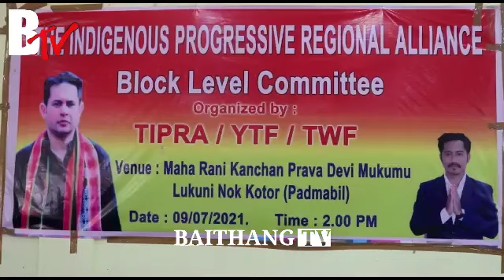TIPRA MOTHA NI (YTF & TWF) BLOCK LEVEL COMMITTEE KHAJAKHA || MAHARANI KANCHAN PRAVA DEVI HUKUMU HALL